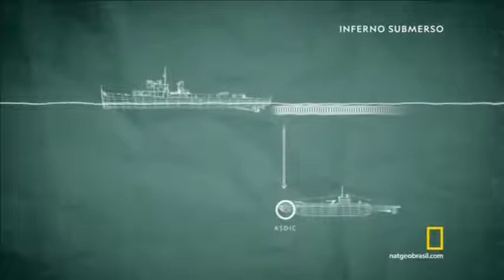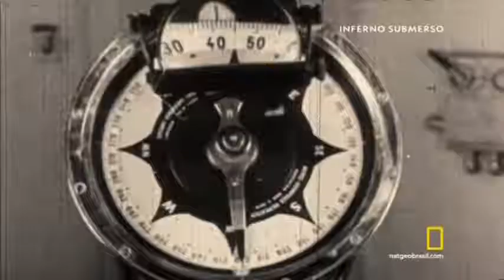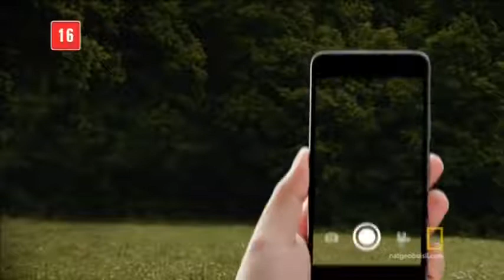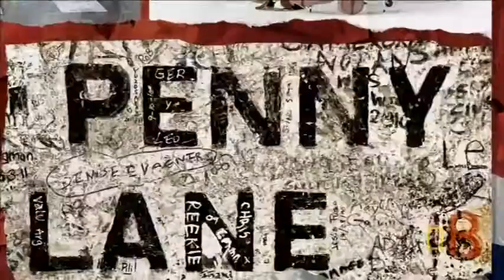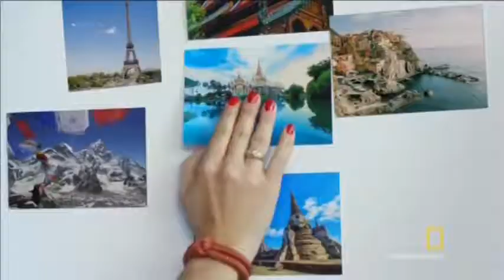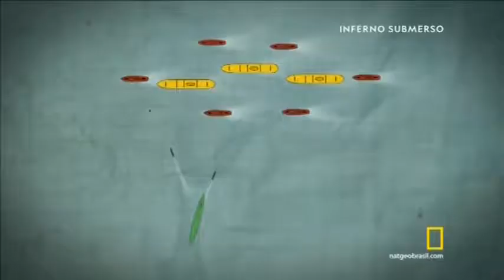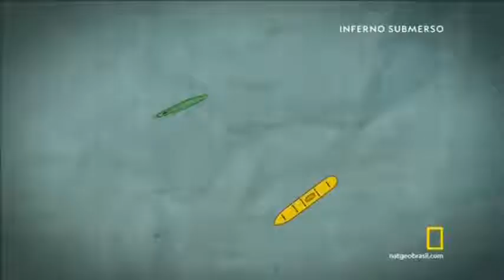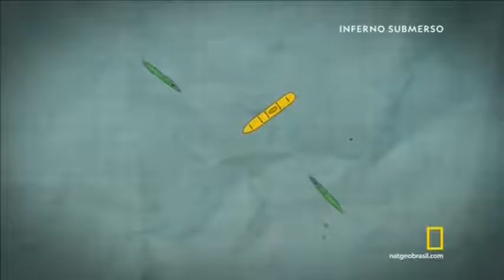6 SUBMARINO DESAFIOANDO ROMMEL 24/05/1941: SÉRIE INFERNO SUBMERSO - DOCUMENTÁRIO - 2º GUERRA MUNDIAL